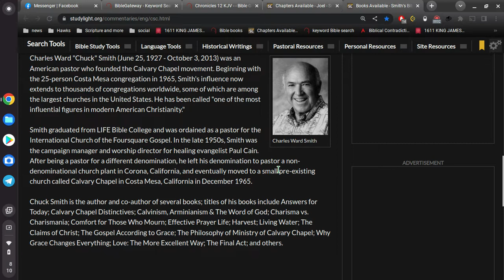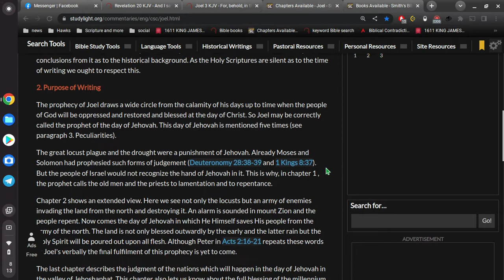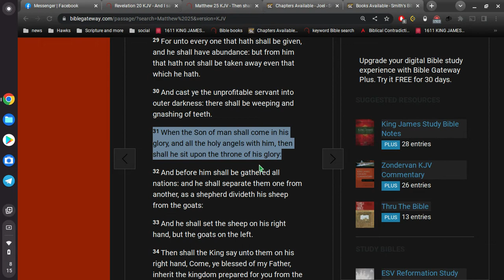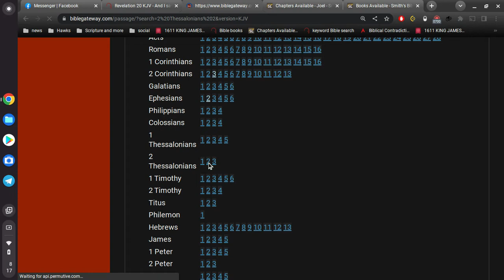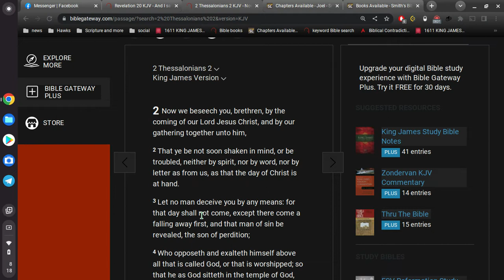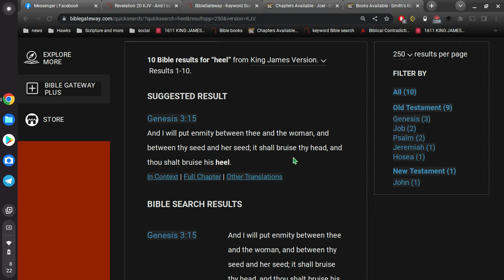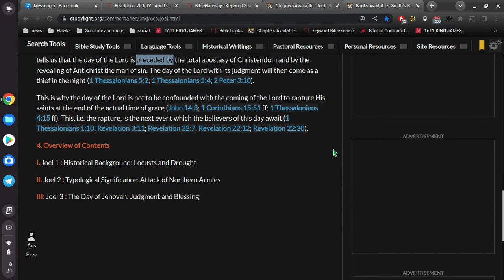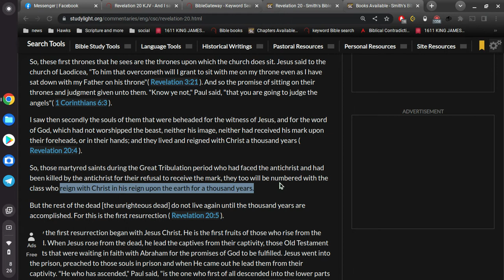book of Joel commentary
Revelation 20 makes no mention of Jesus reigning 1000 years.
Revelation 20 is clear... we, that are saved, reign with Christ... right now.